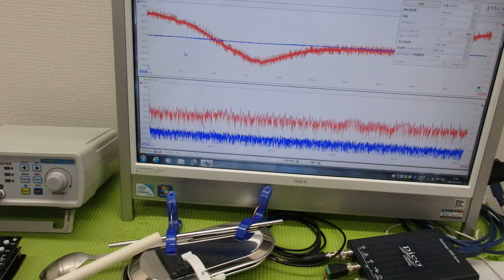メガヘルツの超音波発振制御プローブを利用した実験動画